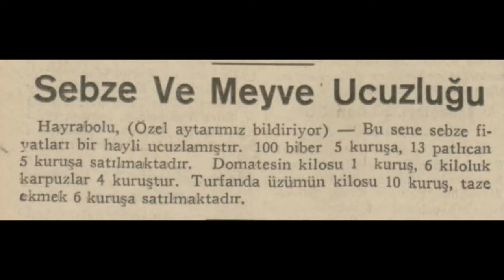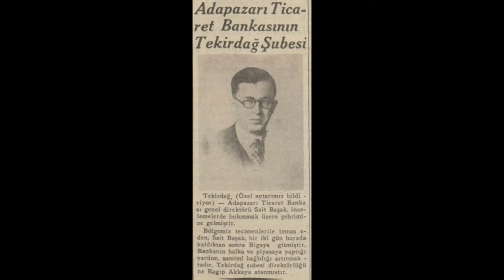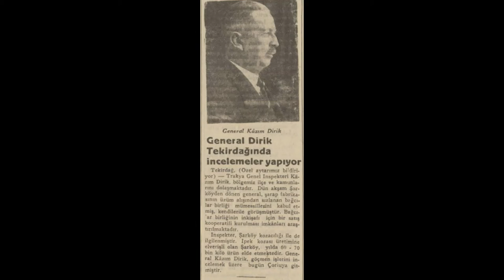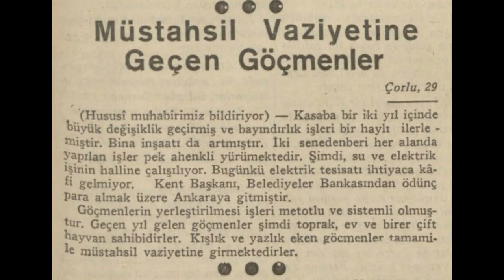Tekirdağ 1935 Haberleri (2)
Tekirdağ (Çorlu, Hayrabolu, Şarköy) hakkında çıkan 1935 yılı haberleridir.

1. Haber: Mürefte şarapçılığı için yeni tedbirler alınıyor.
2. Haber: Sebze ve meyve ucuzluğu
3. Haber: Tekirdağ borsa komiserliği
4. Haber: Adapazarı Ticaret Bankası'nın Tekirdağ şubesi
5. Haber: Üzümcülerin şikayetlerini önlemek için
6. Haber: General Dirik Tekirdağ'da incelemeler yapıyor
7. Haber: Göçmenler kışlık ekime başladılar
8. Haber: Göçmenler için kurulan yeni evler
9. Haber: Müstahsil vaziyetine geçen göçmenler